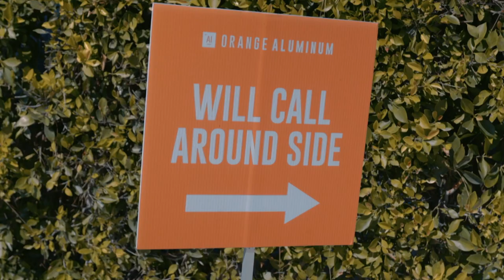Orange Aluminum - Leading Aluminum Extrusion Supplier of Z Clips, Edge Trim, Molding and Bar Stock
Orange Aluminum's headquarters in Santa Fe Springs, California showcasing  the modern and sleek design of their new headquarters , featuring large windows, a vibrant orange accent color and operations

The video showcases the vast range of aluminum shapes that Orange Aluminum stocks and distributes, including custom shapes for specific applications. The camera pans over racks and shelves filled with aluminum extrusions in various shapes and sizes, highlighting the company's commitment to providing their customers with a wide selection of products.

Throughout the video, viewers are introduced to Orange Aluminum's team of experts who are passionate about the aluminum extrusion industry. The team is shown working closely with customers to ensure they receive the right product for their specific needs.

The video concludes with an overview of Orange Aluminum's commitment to innovation and excellence, highlighting the company's dedication to providing their customers with high-quality aluminum extruded shapes. The camera zooms out to show the entire building and surrounding area, leaving viewers with a lasting impression of Orange Aluminum's headquarters and their capabilities.